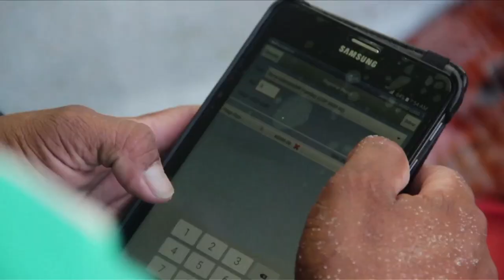Los pescadores de Colombia utilizan la tecnología para realizar sus jornadas de pesca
Siga a los pescadores de Dibulla, quienes hacen uso de aplicaciones para conocer los factores que les permita realizar una ejercicio de pesca con mejores resultados.